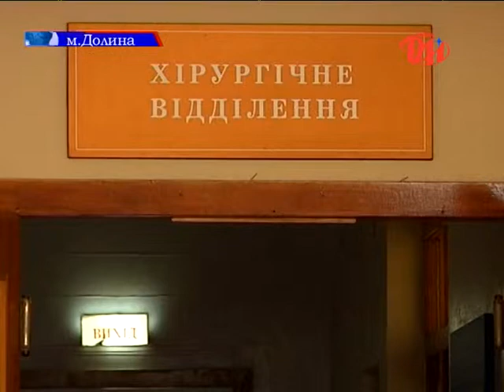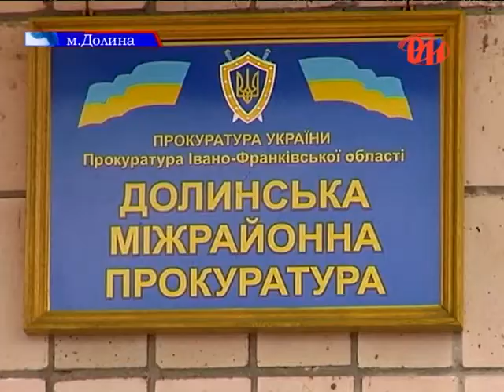Смола на голову